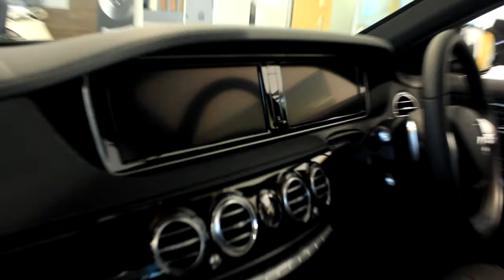2015 Mercedes S Class S350 Bluetec Palladium Silver £68,448 00